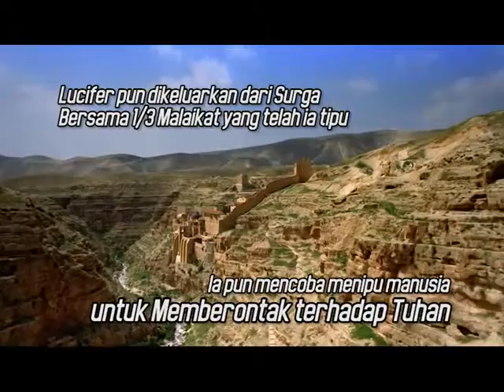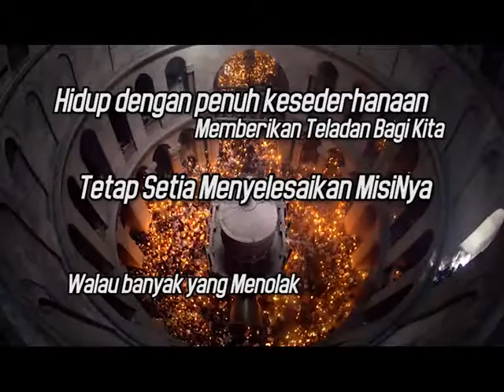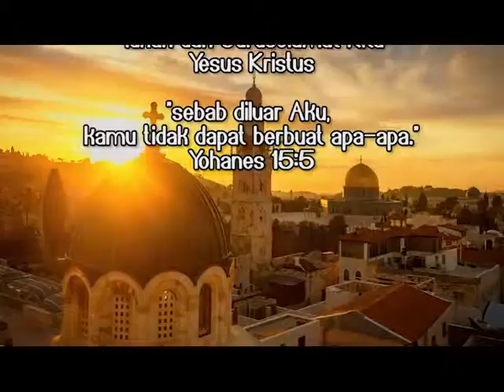"Samuel" - Sekolah Sabat Pemberontakan & Penebusan - W04 | 05: HCBN INDONESIA